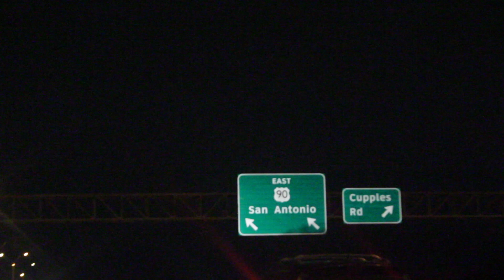Born Logic build on the difference between the knowledge and the Culture (Part 10)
Born Logic builds on the difference between the knowledge and the culture, Learning 120 lessons vs living 120 lessons.